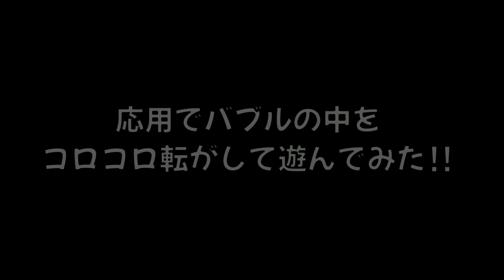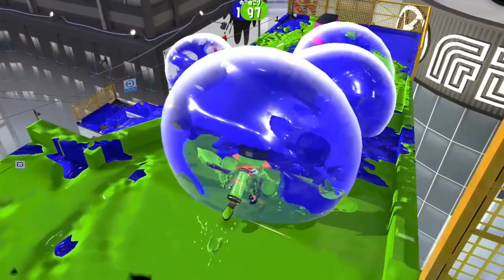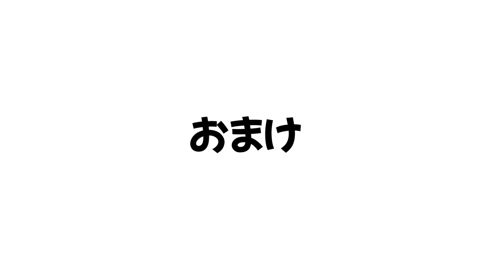【スプラトゥーン２】普段のバトルで活用できる！おすすめの小ネタ集 5選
おすすめ👇

【平和】みんなのイカちゃんが戦わないで平和になったバトルを集めました！ part1

(敬称略)